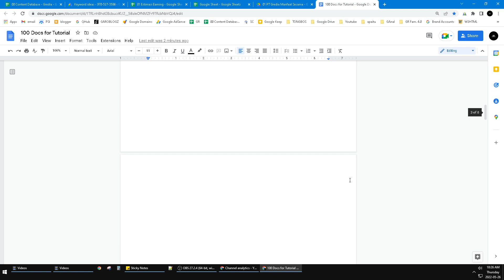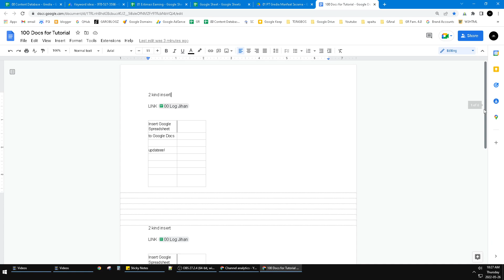How to view Multiple Pages in Google Docs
here how to easily view your pages in one screen on Google Docs